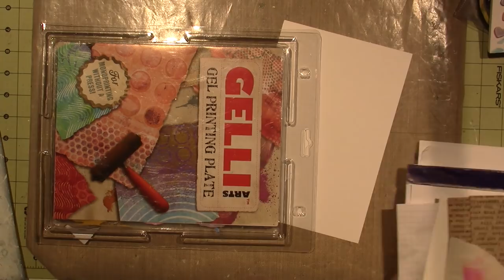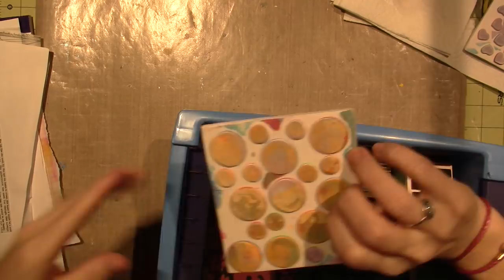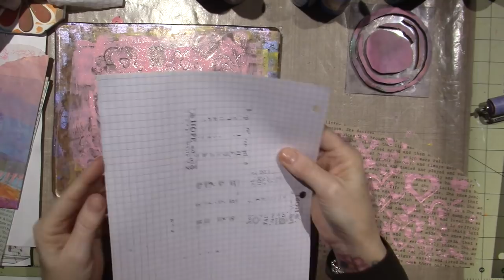February Art Journal page; Gelli print background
This sis part one to this months art Journal Page.. I'll be back with a part 2 to create the collage focal pieces. TFW, Sara